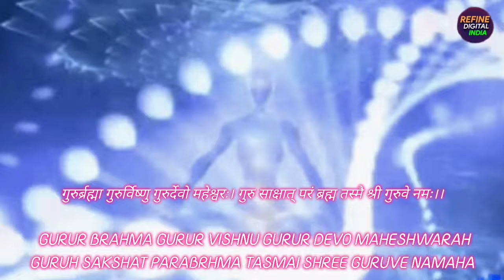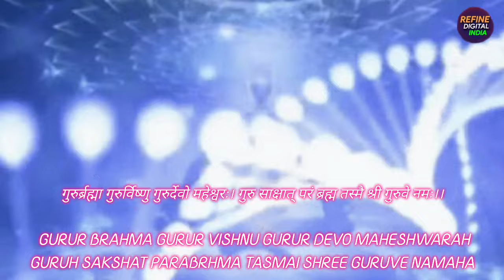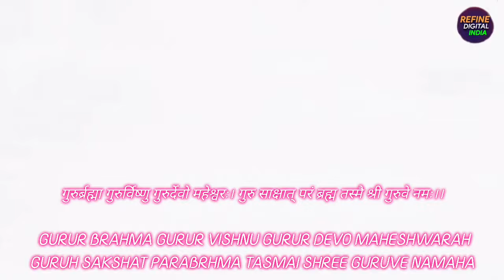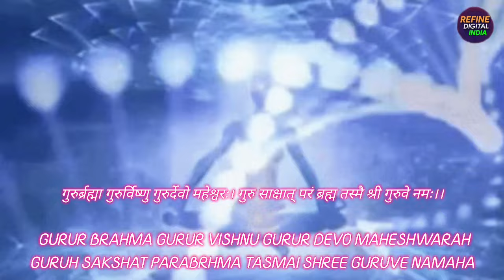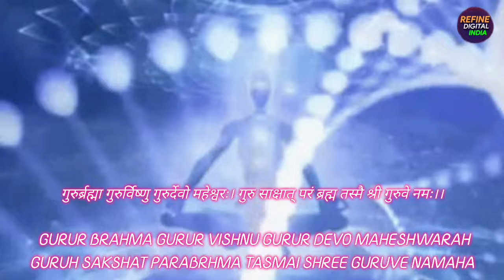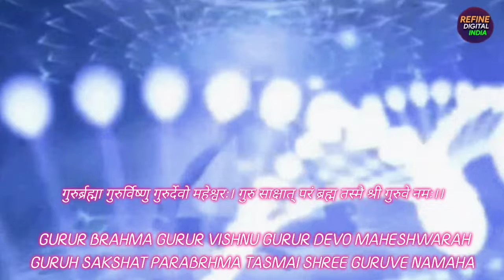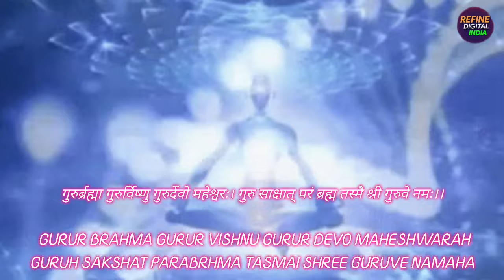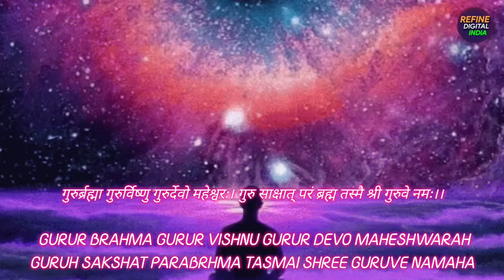गुरु वंदना - Gurur Brahma Gurur Vishnu - गुरु साक्षात् परमब्रह्म तस्मै श्री गुरुवे नमः 108 बार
आपके प्यार और स्नेह का बहुत-बहुत धन्यवाद।
रिफाइन डिजिटल इंडिया चैनल पर  डोली शर्मा  आपका स्वागत करती है। इसी तरह के भक्तिमय भजन मंत्र आपके लिए हमेशा लेकर आते हैं। हमारा उद्देश्य सबको भक्ति से जोड़ना है।

Desclaimer@Refinedigitalindia

Content:- Guru Mantra
Vocal :- Dolly Sharma Rajasthani
Label Copyright :- Refine Digital India
vedioes rights are reserved

These mantra not concedered substitute for medical advice from professionals

 ।। ऊं गुरु कृपा ।।